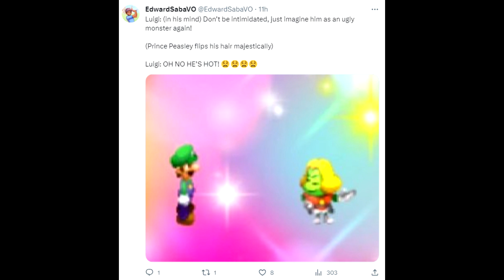Oh No... He's Hot! (Tweet Dub)